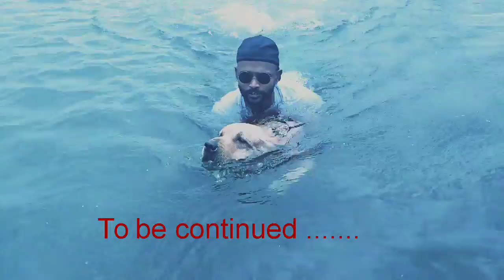C O M E 2 Me Girl ......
Come to me Girl # @ reynoj .
( Come 2me girl )

Music in this Video .
Song : Come to me girl .
Artist : Reynoj .
Album : Lifestyle .
Composed By  -  Reynoj   Rasaratnam
Produced By - Reynoj Rasaratnam
(Betzy Entertainment (pvt ) Ltd .)
Vocals :  Reynoj , Thuvaragan
Music  Programming - Thuvaragan
Director of photography - R.Manoch
Tricky shots with the dog - R.Vinoch

Editing - R.Manoch .
Mixed & Mastered by  -  Sathiyan
Record Lable - Betzy Entertainment Srilanka .

Music.

It's just the short life
That we have to live now
All we have to give now

Saying saying
something
Doing doing
nothing
All the things
I get in

This life is a miracle
Can have in this oracle
Let me do something
Cool cool

Music.

Phonin loanin
Loon in
Every body
Zoom in
All we wanna
Doom in

I'm not gonna
Catch you
I'm not gonna
Kill you
I just wanna
Touch you

Music.
R.Reynoch.